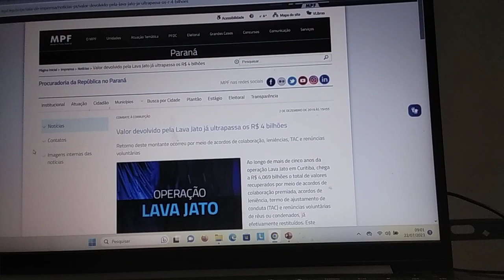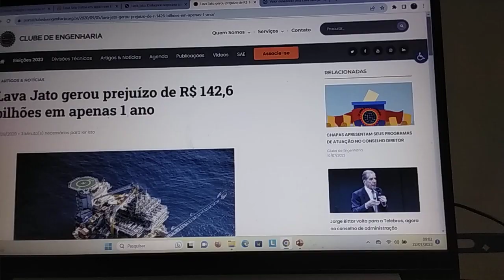A VERDADEIRA LAVA JATO E O VERDADEIRO DALLAGNOL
Lava Jato tratou em sigilo com EUA divisão de dinheiro cobrado da Petrobras

A Lava Jato que no passado foi "a última reserva moral do Brasil"

Valor devolvido pela Lava Jato já ultrapassa os R$ 4 bilhões

A verdadeira Lava Jato

ARTIGOS & NOTÍCIAS
Lava Jato gerou prejuízo de R$ 142,6 bilhões em apenas 1 ano

Deltan Dallagnol negociou em sigilo com EUA e Suíça

Lava Jato: Dallagnol negociou com os EUA o rateio do dinheiro cobrado da Petrobras

Com medo de se explicar com e imprensa especializada, Dallagnol foi desabafar na Jovem Pam